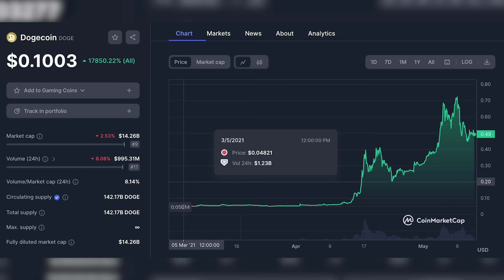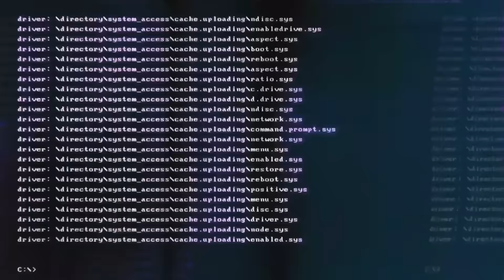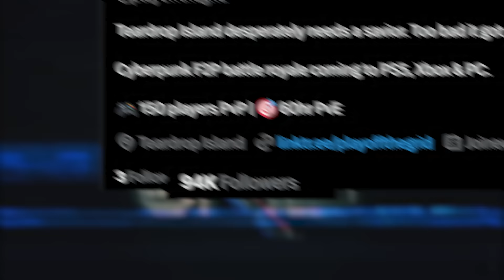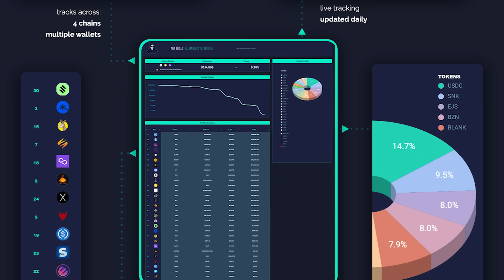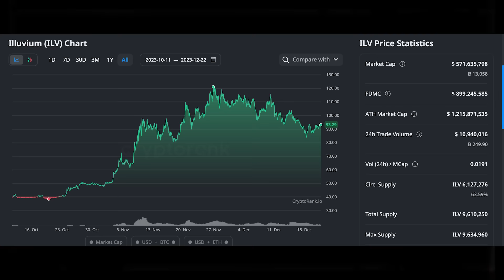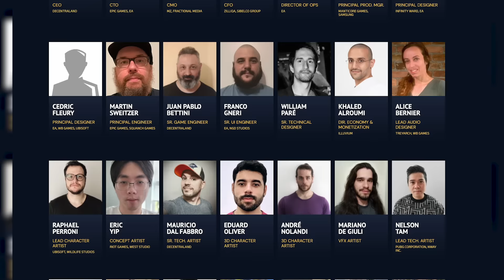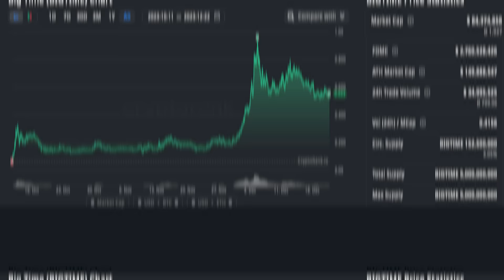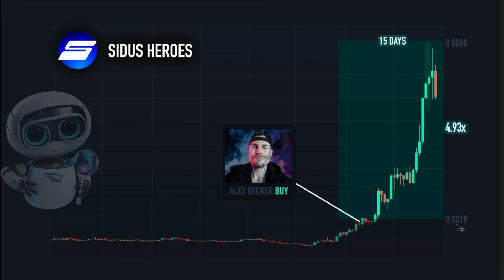These 3 Crypto Gaming Projects Are About To EXPLODE! (Mainstream Adoption)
We explore three crypto gaming projects with the potential to break into the mainstream: "Off the Grid," featuring PVP and PVE modes; "Illuvium," a gaming studio with interconnected crypto games and a Team Liquid partnership; and "Big Time," an action-packed multiplayer RPG with a talented team.

We present three promising projects with immense potential, will one of these break into the mainstream?

Of course this is purely educational please do not blindly follow anyones 'picks' and make sure you do your own research!